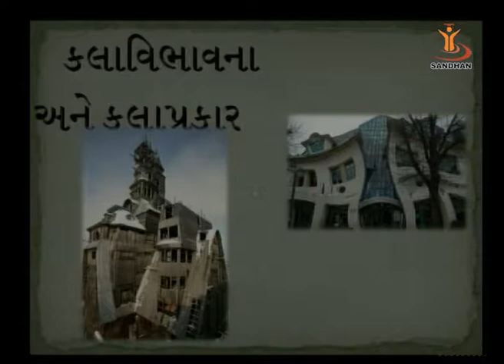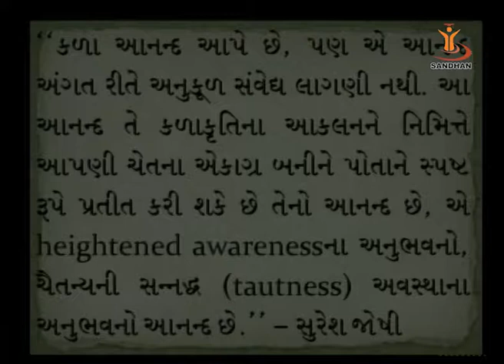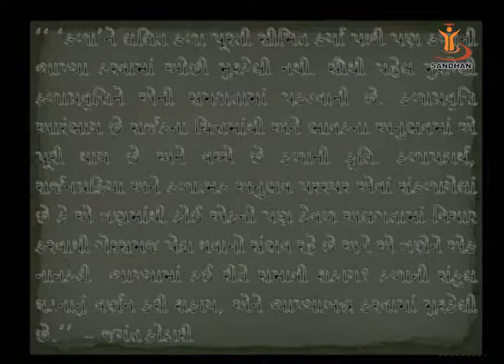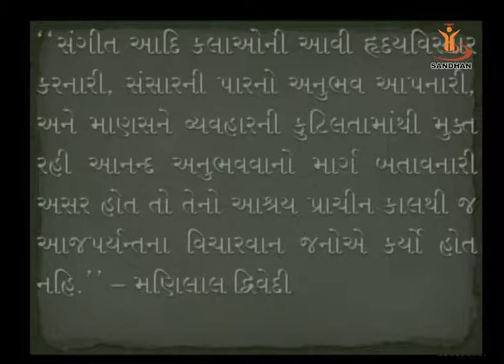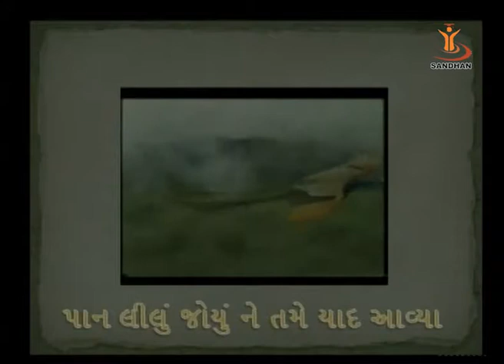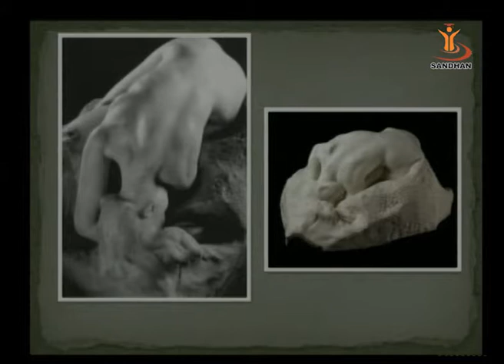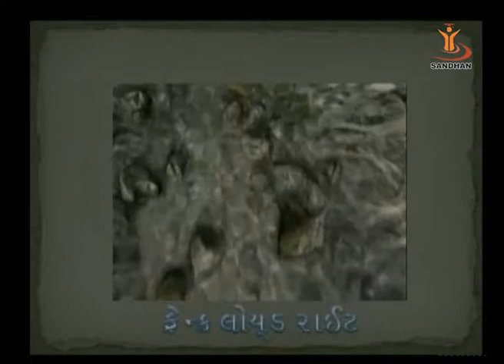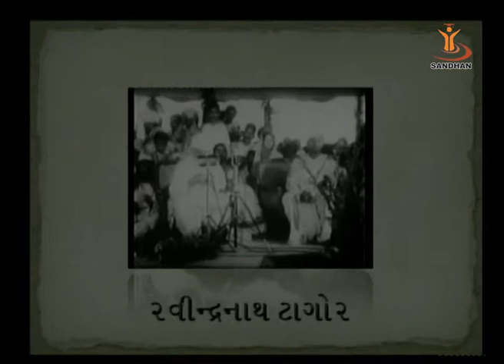કલાની વિભાવનાઓ અને કલાના પ્રકારો